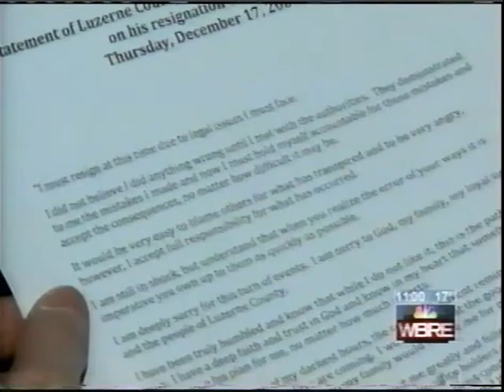Greg Skrepenak Resigns - 2009 WBRE footage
A friend sent me recorded footage from a December 2009 WBRE Eyewitness News segment reporting on the resignation of former Luzerne County Commissioner Greg Skrepenak.

"Several Skrepenak allies have agreed to plead guilty to accepting bribes from contractors in the past few months and the U.S. Secret Service conducted an investigation into undocumented county debit cards issued to Skrepenak and several of his allies.

Skrepenak was also one of two commissioners who signed a controversial $58 million, 20-year lease with a for-profit detention center at the heart of the kids-for cash scandal."